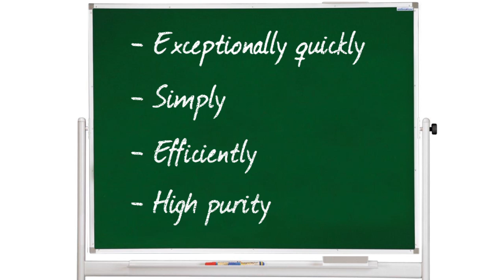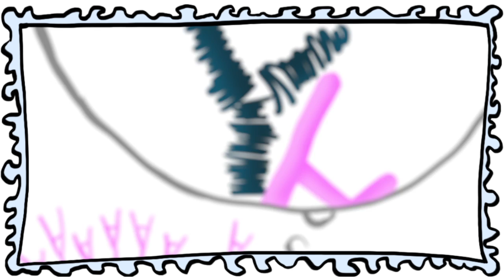What a wonderful chromatography technique...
Discover the wonderful world of Protein A chromatography and meet the wonderful TOYOPEARL Protein A beads!